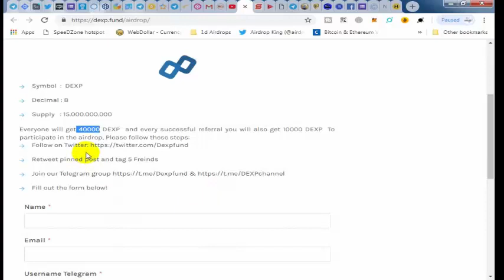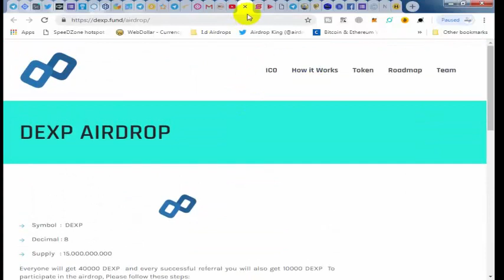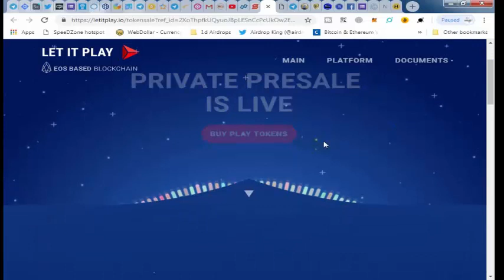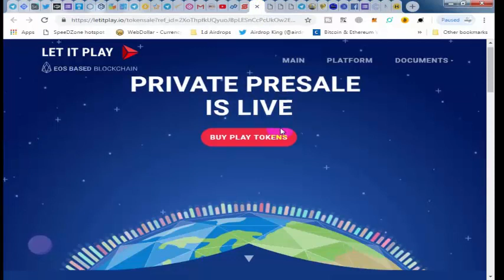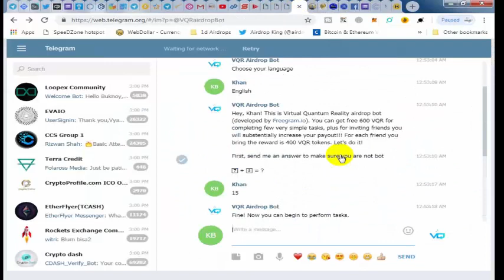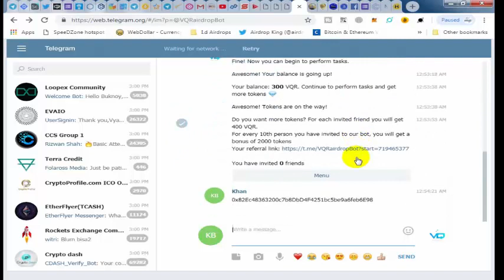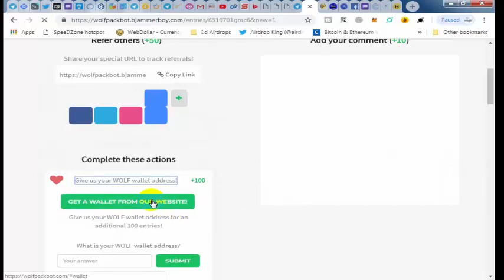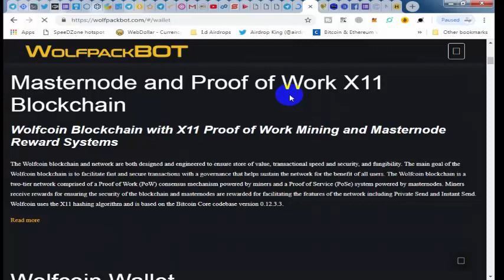LET IT PLAY 70$ / dexp.fund 40000 Token and more Airdrops join now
1;  LET IT PLAY 70$

2;  VQRairdrop 600 30$

3;  LFD Network 500

Refrral ; @sehargul1

4; dexp.fund 40.000

5;somesing 100$